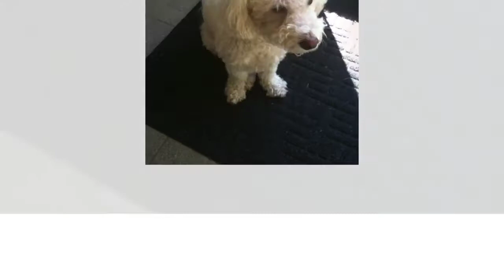The Black Dog and Other Stories by A. E. Coppard. 11/21 - dog lovers audiobook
The Black Dog and Other Stories by A. E. Coppard.
11 - The Handsome Lady continued
Read in English by Thomas Rose; Matt Tantillo; lmcnatt; Jared Scott; Libia518; Shashank Jakhmola; Jeff Clark; Kristin Micalizio; April6090; Orbialowl; Jai Robichaud; Aaron Stevenson; zanap; KevinB
Coppard was renowned for his influence on the English short story and here we present a collection, first published in 1923, featuring 18 of his best known works, including Simple Simon, the Wife of Ted Wickham and The Devil in the Churchyard.

01 - The Black Dog parts 1 and 2
02 - The Black Dog parts 3 - 5
03 - Alas, Poor Bollington!
04 - The Ballet Girl
05 - Simple Simon
06 - The Tiger
07 - Mordecai and Cocking
08 - The Man from Kilsheelan
09 - Tribute
10 - The Handsome Lady
11 - The Handsome Lady continued
12 - The Fancy Dress Ball
13 - The Cat, the Dog and the Bad Old Dame
14 - The Wife of Ted Wickham
15 - Tanil
16 - The Devil in the Churchyard
17 - Huxley Rustem
18 - Big Game
19 - The Poor Man
20 - The Poor Man continued
21 - Luxury

NOTICE: Everything mentioned in this video is for general information and is not intended to cure, diagnose or treat any ailment. And does not replace the counsel of a medical, nutritional or veterinarian advisor.

Whoever is reading this, YOUR loves you!
Detox Your Dog
Add youthful years to your dog’s life🌞

Dog Training Secrets They Don't Want You To Know

100% Guarantee That Once You See
"Dog Food SECRETS™", You Will Be Convinced It Can
Improve the Health & Add Years to the Life of Your Dog

Animal Reiki Home Study Courses - Quick And Simple!
Simple Courses For Pets Health & Wellbeing